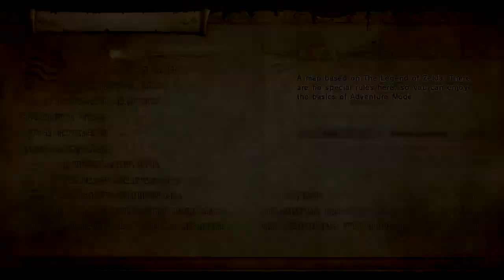Hyrule Warriors (Switch): Master Wind Waker Map B8 - Toon Link's Wind Waker Costume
"Watch out for artillery fire!"

[Endless Night Rule: No Fairy Magic!]

Completion Reward: Toon Link's Wind Waker Costume
South Garden: Heart Container for Ganondorf

In addition to taking out Bombchus, you'll have to look out for Manhandla Stalks throughout the scenario. Both sets that show up will target various locations around you. If you don't want to constantly dodge while trying to beat this one, I suggest taking them out as they pop up. One set shows up at the start and the other shows up once the Enemy Base is open.

Once all the Bombchus are dealt with, the Enemy Base will open up. Head in and take out Fi to win!